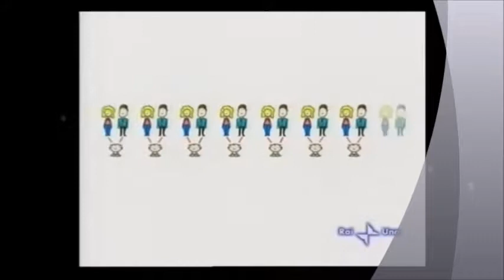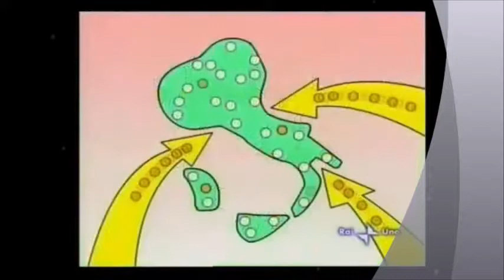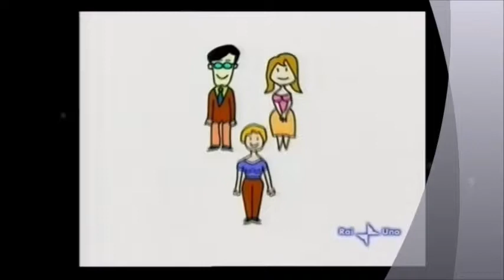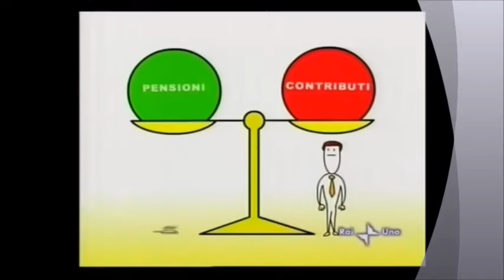La Mia Pensione? mi basterà quella Pubblica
PENSIONE? .MI BASTERA' QUELLA PUBBLICA...
guarda il video : vivere senza Pensione
vuoi proteggere il TUO FUTURO?
e insieme costruiremo il tuo futuro previdenziale